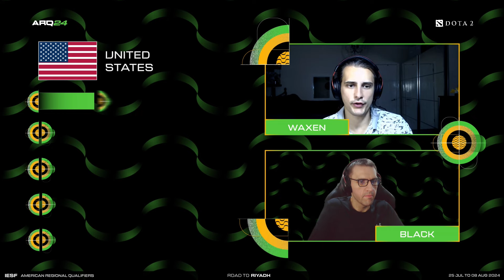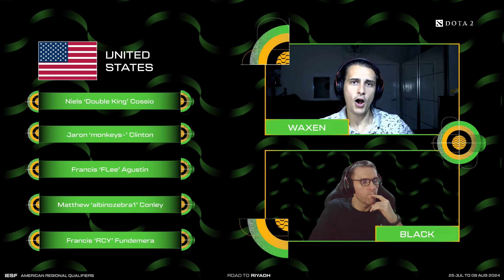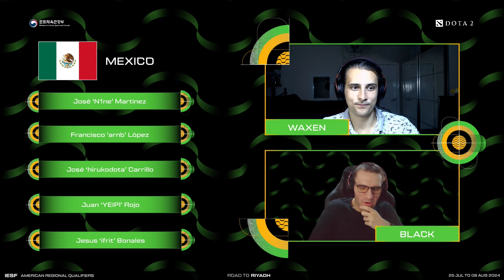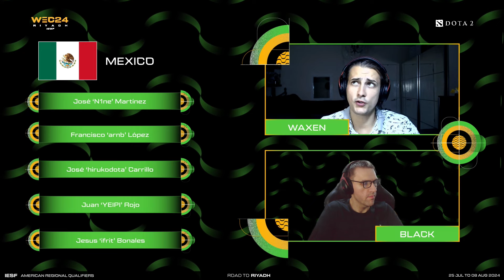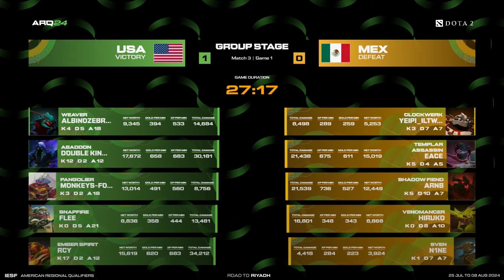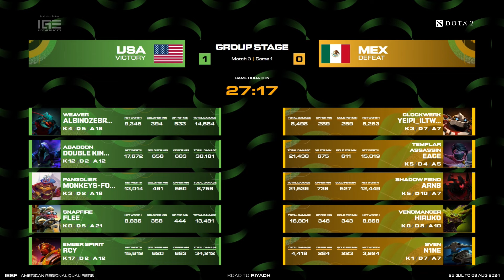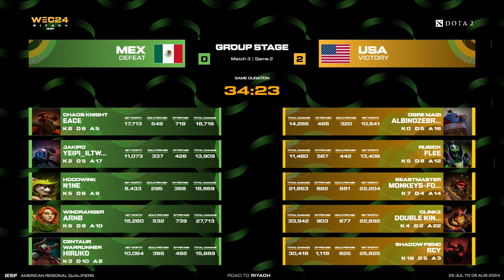DOTA 2 | United States vs Mexico - GROUP STAGE | IESF AMERICAS REGIONAL QUALIFIERS 2024